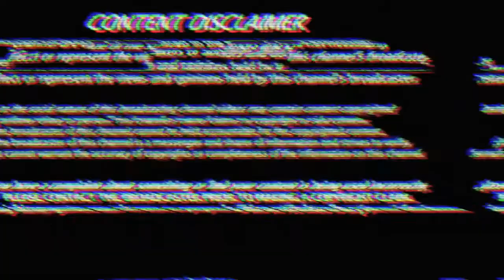Gators to face No. 1 Duke in PK80 final tonight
Florida has beaten the No. 1 team in the nation twice in school history, but never in the regular season.

The No. 7 Gators will get a chance to accomplish that feat tonight when they face No. 1 Duke in the finals of the Motion bracket of the PK80 Tournament. The game will start at  about 10:30 p.m. and air on ESPN.

Florida reached the finals with a thrilling 111-105 double overtime win over No. 17 Gonzaga on Friday night. Junior guard Jalen n March playing in that tournament, but it felt like that,” White said